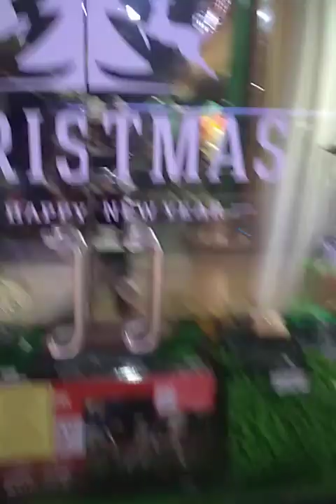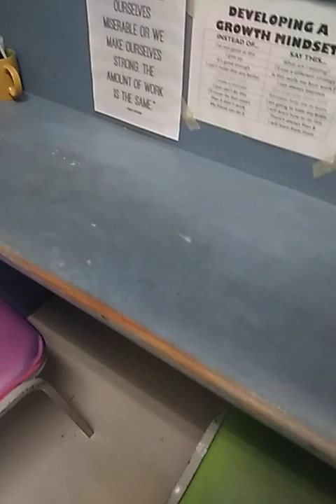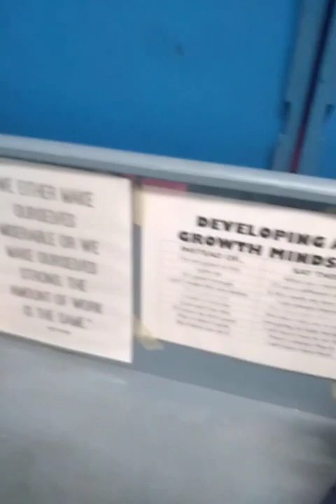Gulf City on Sunday